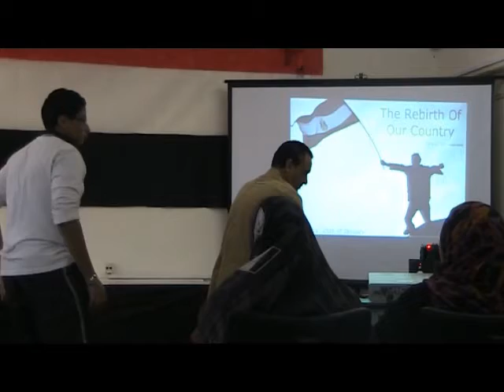1. Intro + Quran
Mr.Essam, Mohamed Ashraf, Ahmed Hesham